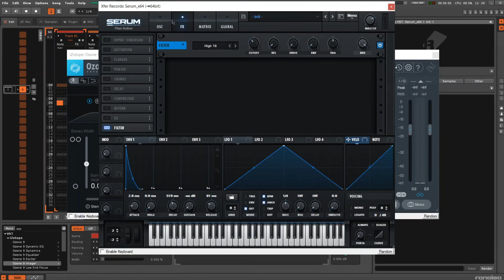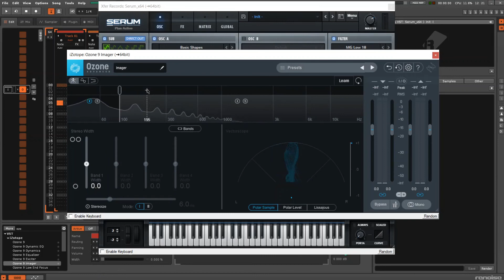Serum VST: deep house mono bass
Serum VST sound design with a help from Izotope Ozone. Remember to keep low frequencies in mono.